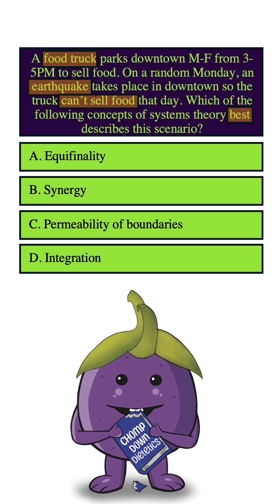Chomp Down Dietetics: RD Exam Prep Question #8